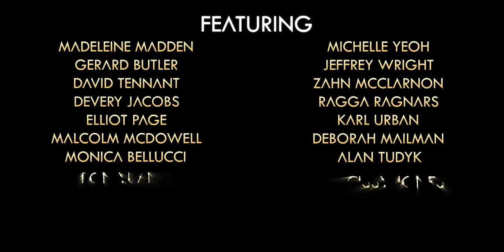Арк: Анимационный сериал - трейлер